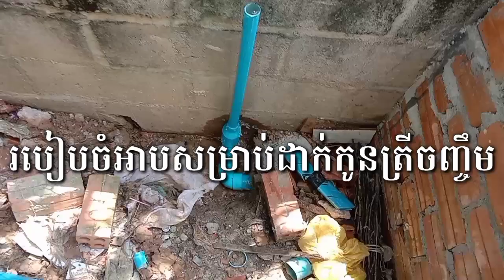Primitive fish - Faiming How to Set up a family catfish aquarium Faiming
- រៀបចំអាងចិញ្ចឹមត្រីអណ្ដែងជាលក្ខណៈគ្រួសារ
បើមានកំហុសឆ្គងកន្លែងណា សូមអធ្យាស្រ័យផង បងប្អូន៕
ដើម្បីទទួលបាននូវវីដេអូចំណេះដឹងថ្មីៗជាច្រើនទៀត។ សូមអរគុណ។
ប្រសិនបើបងប្អូនវិឌីអូចំណេះផ្សេងៗទៀតសូមចុច
link ខាងក្រោម 👇

ឆានែល# Raksmey YouTuber នេះបង្កើតឡើងក្នុងគោលបំណង ដើម្បីចែករំលែក
ចំណេះដឹងផ្សេងៗ និងទូទៅ ដល់អ្នកទាំងអស់គ្នាជារៀងរាល់ថ្ងៃ។ អរគុណច្រើនសម្រាប់
ការចូលមើល YouTube របស់ខ្ញុំ។
This , Raksmey YouTuber , channel was created for the purpose of sharing
 knowledge. And common to all of you every day. Thank you so much for visiting